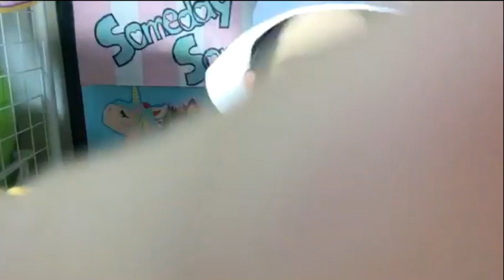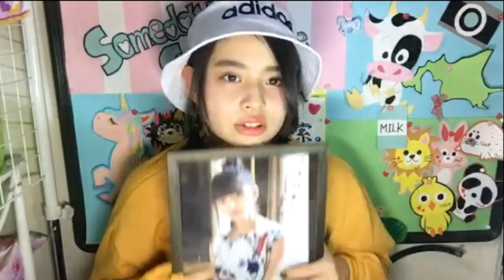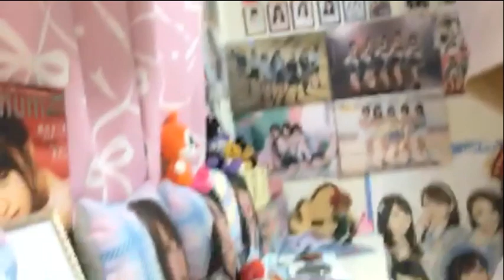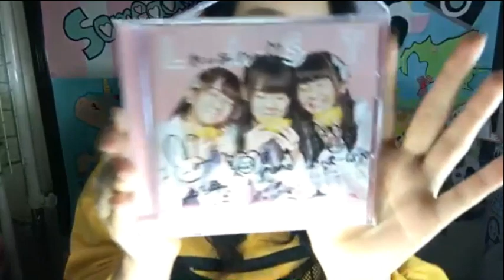猪子れいあ（Someday Somewhere）2018.09.18